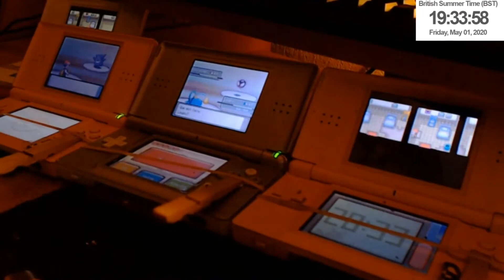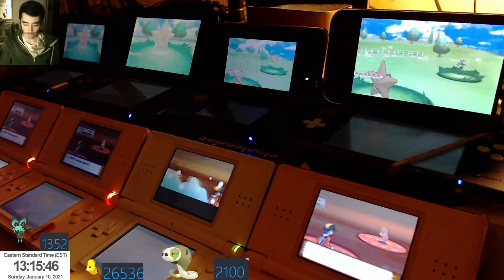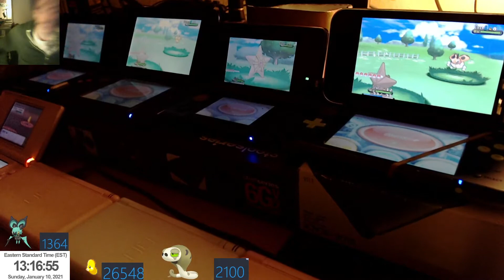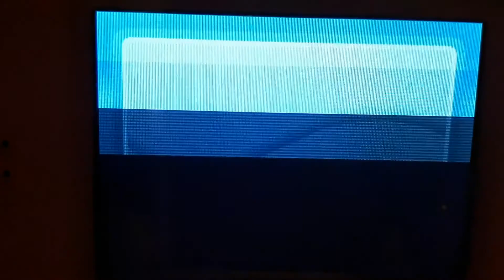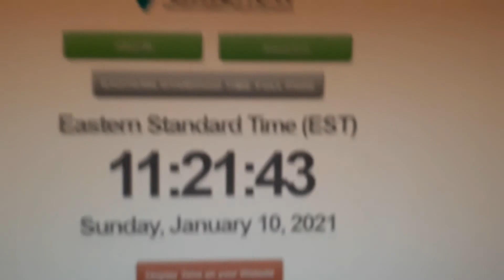[LIVE][WSHC#51] Shiny Luvdisc/ Lovdisc Shiny après 26548 RE's Pokémon HeartGold !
Il n'est pas trop tôt ! Dire que j'ai commencé cette shasse à la base pour blaguer pour qu'au final ca se retourne contre moi. Mais bon pour être franc je suis très content de la trouvaille, je ne suis pas particulièrement fan du Pokémon mais c'est une shasse en troupeau que j'avais envie de faire depuis  longtemps !

Bref très très très content de ce 1er shiny 8192 de 2021, à la prochaine Youtube et bonne chance !